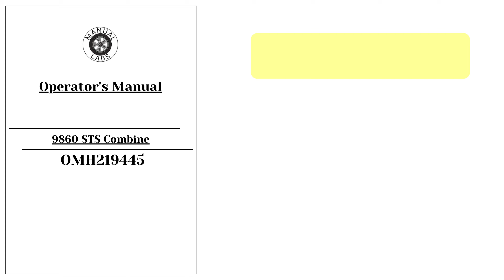Download OMH219445 Operator's Manual - 9860 STS Combine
John Deere 9860 STS Combine Operator's Manual OMH219445
1. Explore the comprehensive John Deere 9860 STS Combine Operator's Manual OMH219445 on our website for all the information you need.
2. Get detailed insights into operating the John Deere 9860 STS Combine with the official Operator's Manual OMH219445 available on our site.
3. Access the essential John Deere 9860 STS Combine Operator's Manual OMH219445 on our website for expert guidance and instructions.
4. Discover the complete John Deere 9860 STS Combine Operator's Manual OMH219445 online for in-depth details and maintenance tips.
5. Find everything you need to know about the John Deere 9860 STS Combine in the Operator's Manual OMH219445 available on our website.